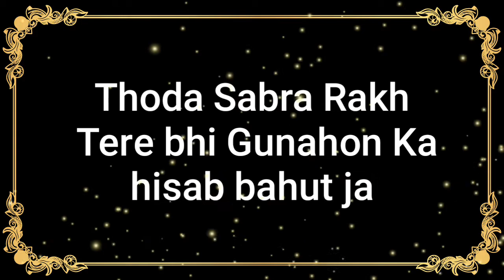sad female WhatsApp status/New WhatsApp status/pain WhatsApp status/Dard WhatsApp status/sad status